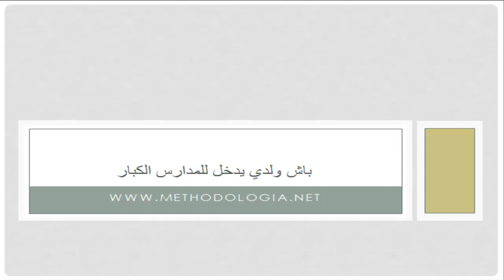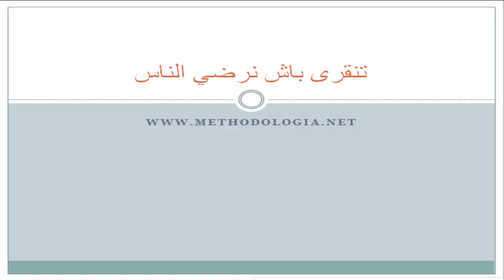هل أدرس لكي أرضي الناس